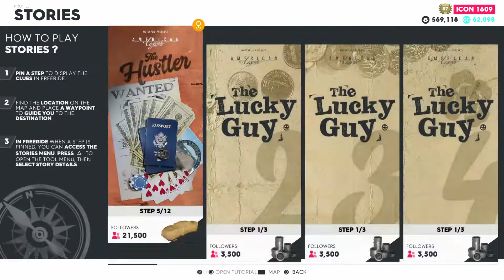The Crew 2 - Histórias: PORQUE a MISSÃO não completa? Missão NÃO HABILITA | Vídeo com SOLUÇÃO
Como solucionar problema de missão de história que não ativa.

Ivory Tower
Gameplay TC2